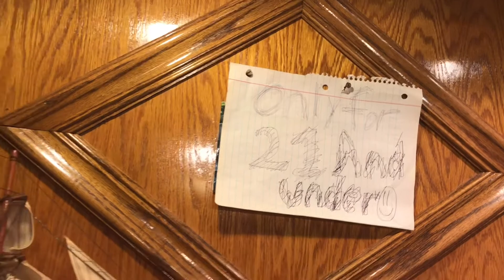Aydan gets a job!!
Aydan pretends to be a bartender. Making special kids drinks.